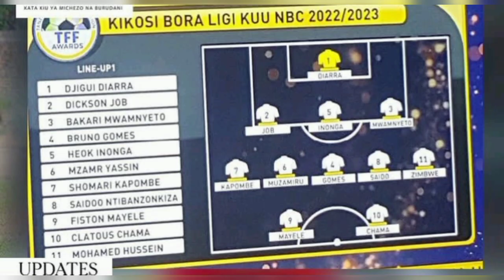KIKOSI BORA CHA MSIMU LIGI KUU YA NBC 2022/23 YANGA 4, SIMBA 6, SINGIDA 1